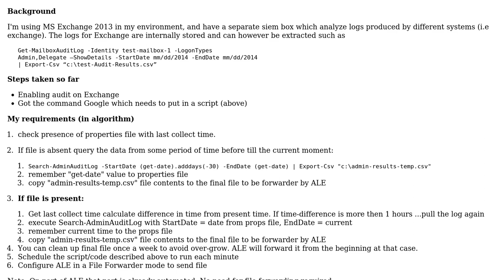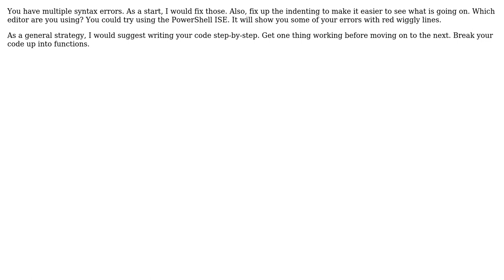Code Review: Writing a small script to extract MS Exchange audit logs in .csv format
With thanks & praise to God, and with thanks to the many people who have made this project possible! | Content (except music & images) licensed under CC BY-SA | Music | Images & others | With thanks to user Jamal user Dangph user asadz and the Stack Exchange Network Trademarks are property of their respective owners. You are responsible for your own actions.